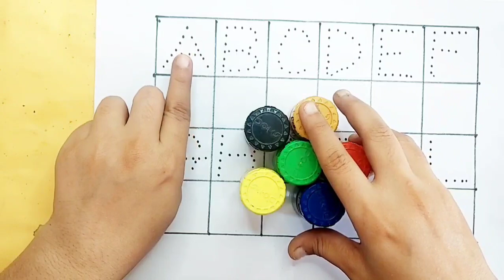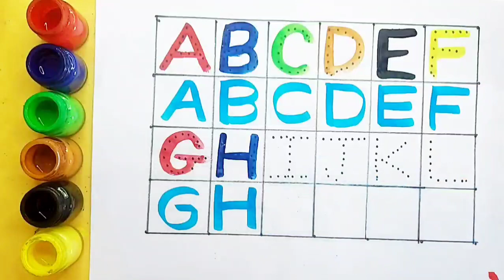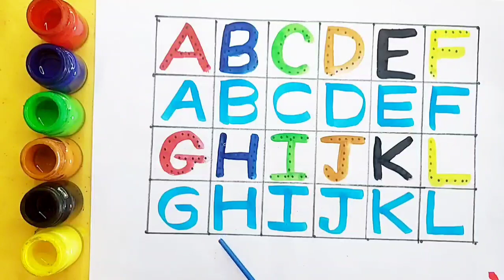A to Z alphabet,collection for writing along dotted line for toddlers, ABC song,activity for kids,50